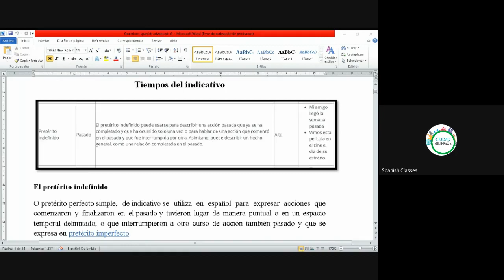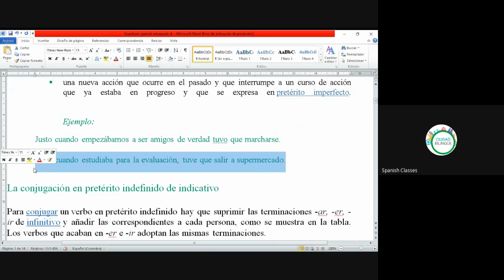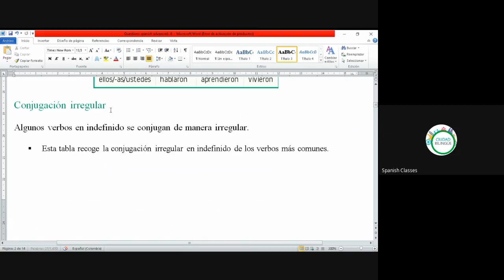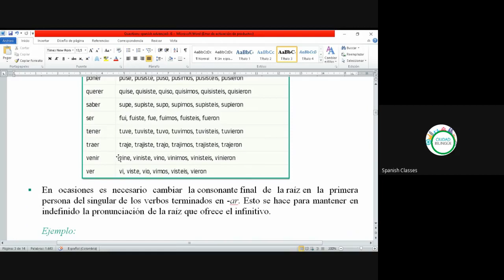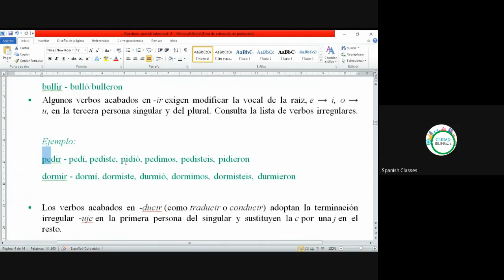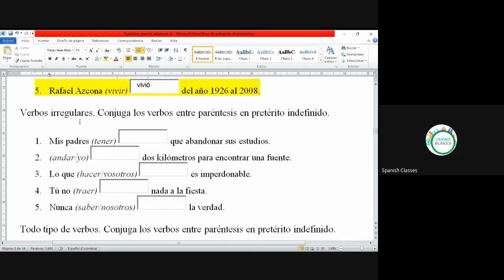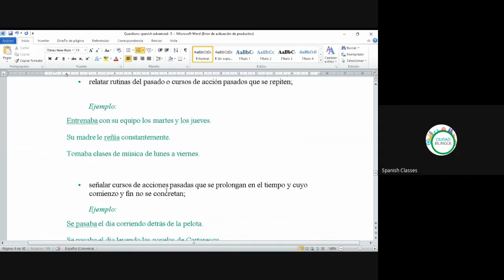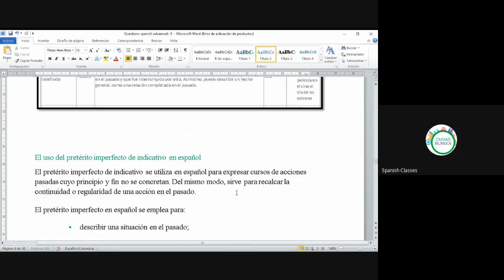6 Pretérito indefinido 08062020 a s002